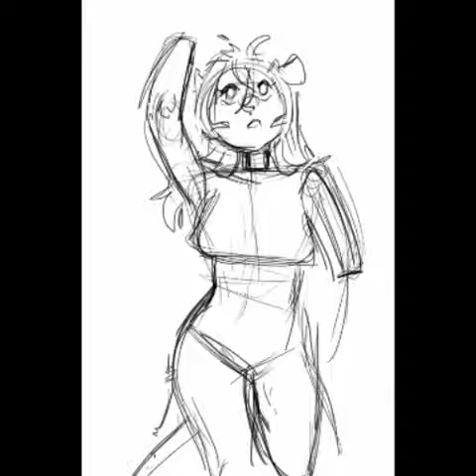Rat OC spinning to the Free Bird Solo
Her name is Rita Tail, she's a hyper rat girl and she's good at spinning